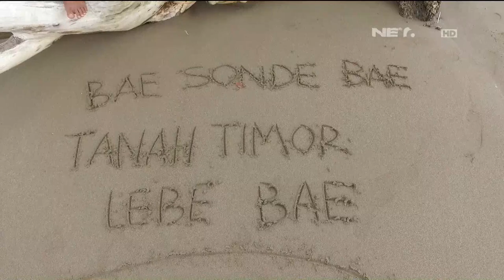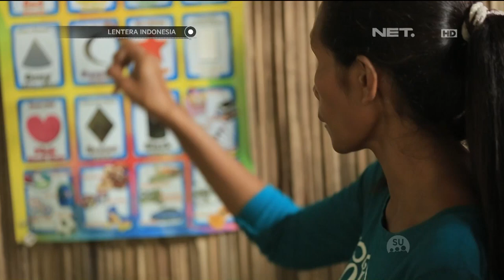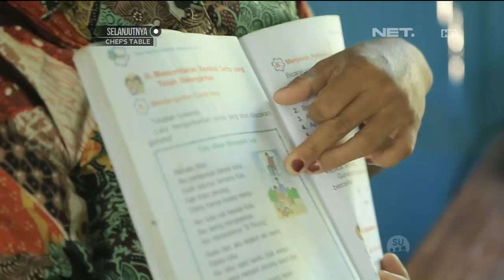Lentera Indonesia - Pejuang Pendidikan di Kupang, NTT